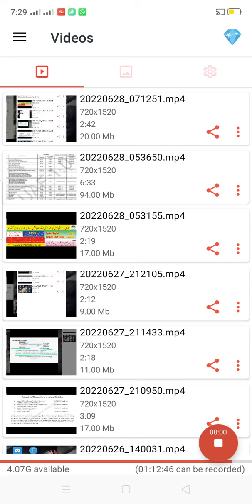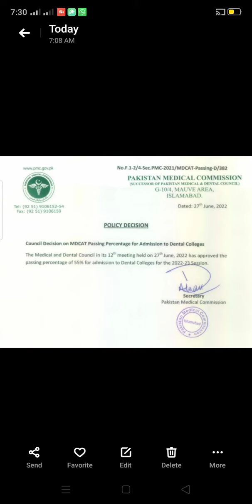New Passing Marks For MDCAT 2022 |PMC Latest News MDCAT 2022 |Official Notification PMC vs PMDC 2022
In this video I have talk about the MDCAT Passing Marks 2022.

MDCAT Latest Updates
MDCAT Passing Marks 2022
MDCAT Merit Formula
Dental College Merit for MDCAT